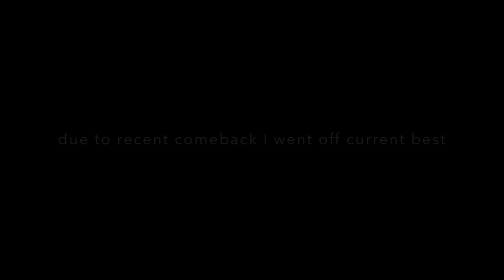Jon North Episode #11 - 85% (ballpark) 10 x 1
Wednesdays TeamDO training. Very hard. Can't feel legs.